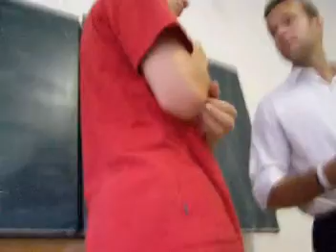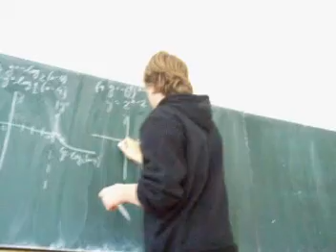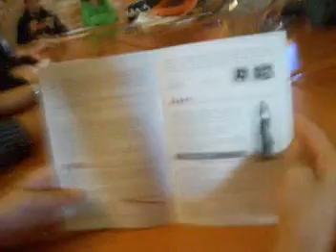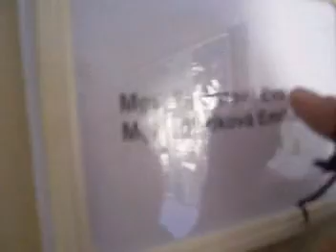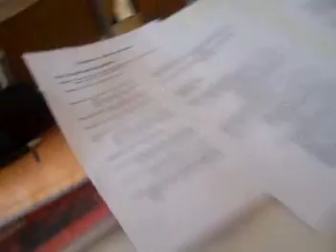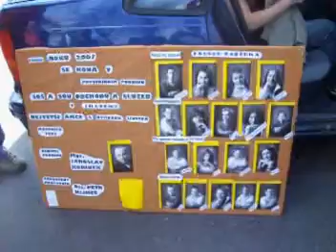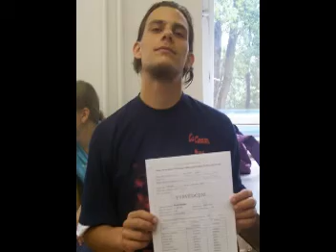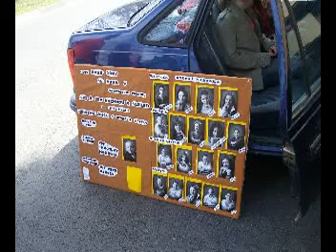Naše třída 2003 2007